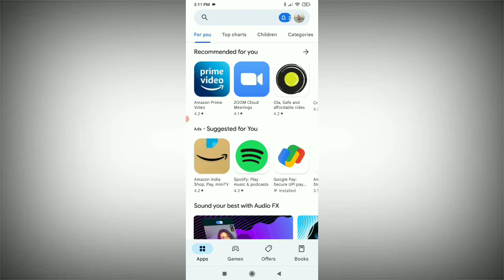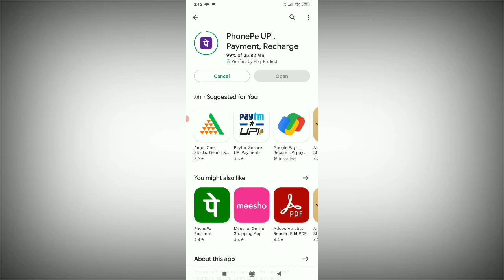Phone pay App Download Kaise kare || How To Download Phone Pay App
1. Phone pay App Download Karna Sikhe
2. Phone pay App Download Kaise karte hai
3. Phone pay App install kaise kare
4. Phone pay App install kaise karte hai
5. Phone pay App install karna sikhe
6. How To Install Phone Pay App